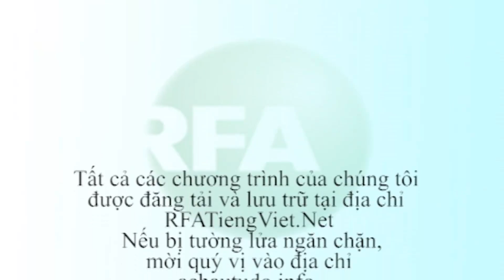Bản tin video tối 02-10-2013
Bản tin chi tiết của Đài Á Châu Tự Do tối 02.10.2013. Theo dõi YouTube